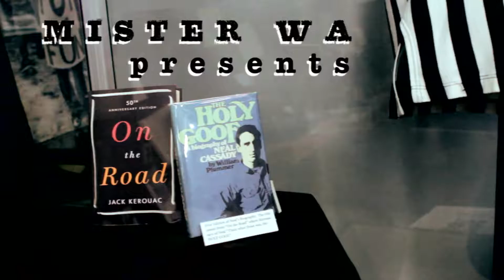Mister WA presents : 'Kerouac' with Poet Janet Hamill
Recorded LIVE Wednesday June 21st, 2017 at The Beat Museum, North Beach, San Francisco. Music by Andy Woodhouse